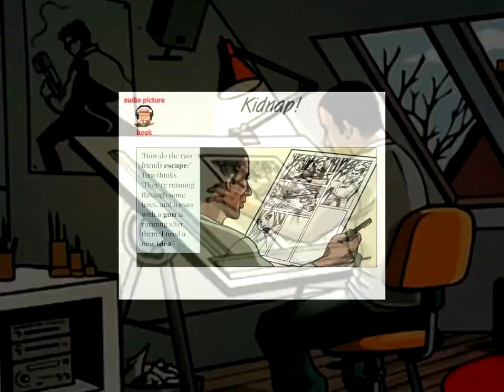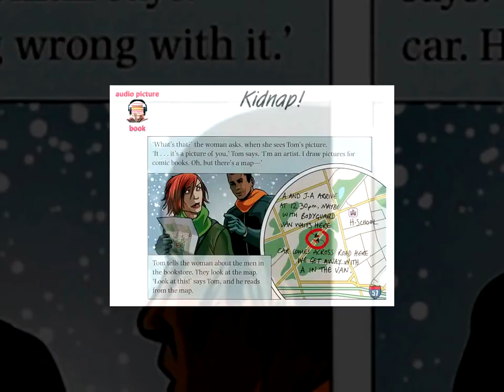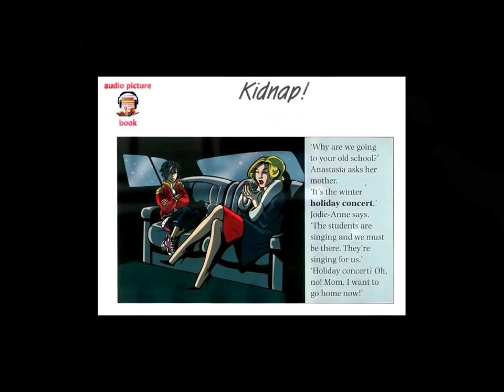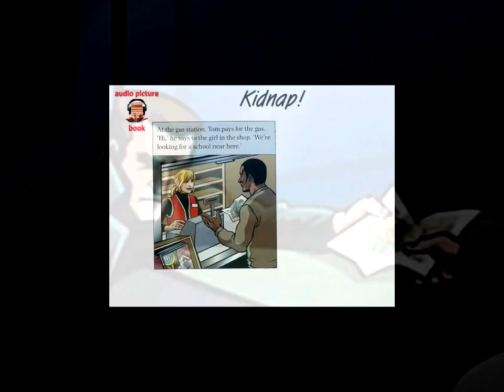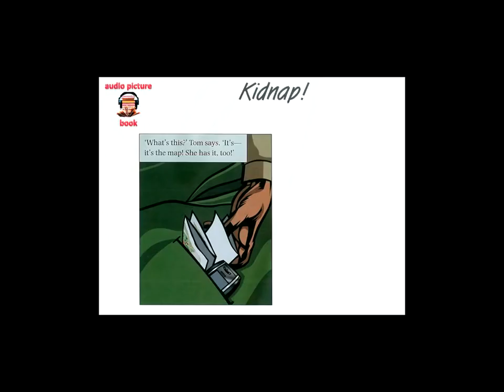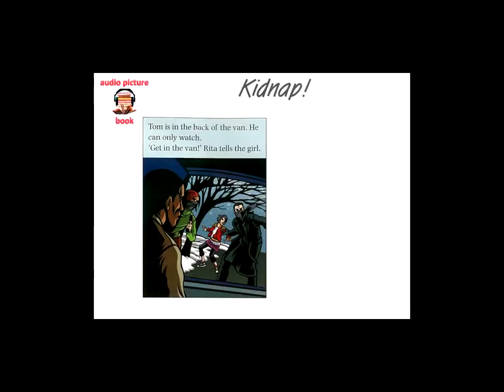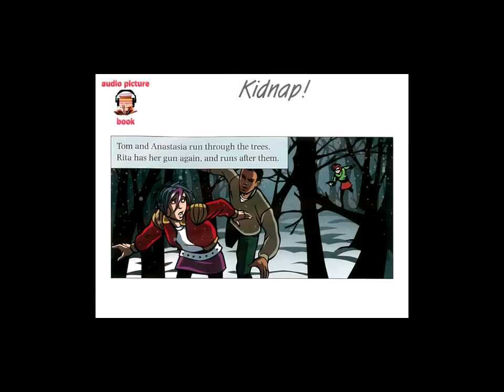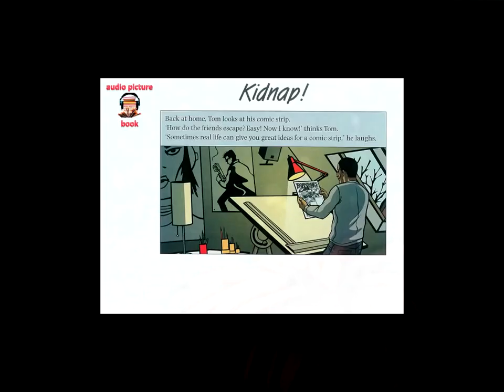Learn English through Audio Story Kidnap Level 0